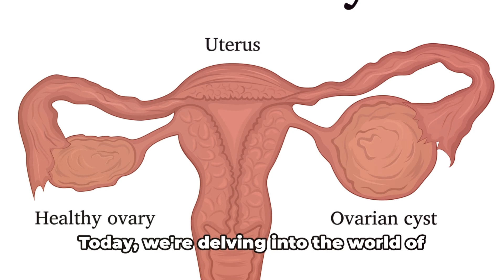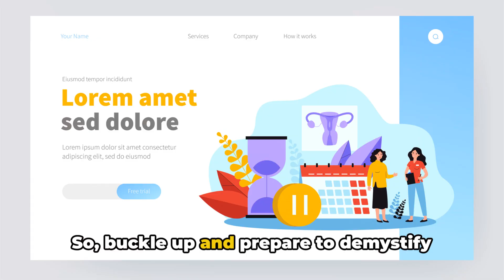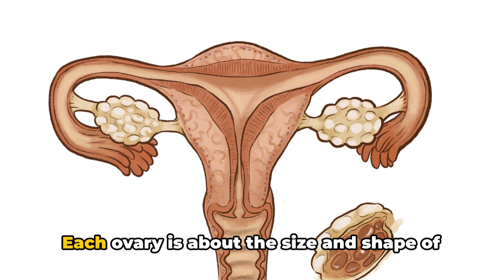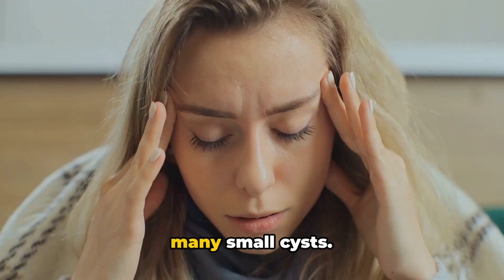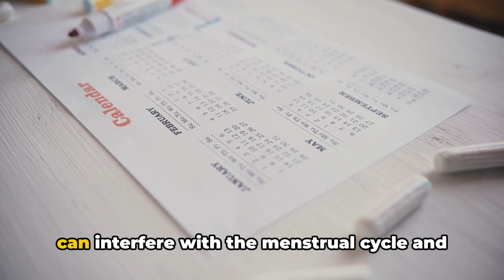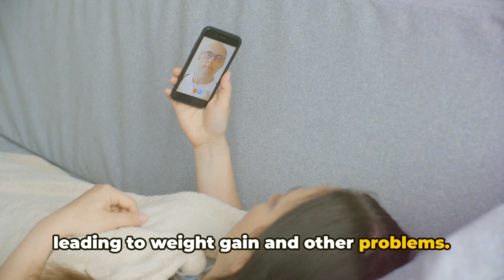PCOS: Polycystic Ovarian Syndrome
In this informative video, we delve into the complex topic of Polycystic Ovary Syndrome (PCOS), shedding light on its symptoms and the significant impact it can have on the reproductive system.

PCOS is a common hormonal disorder affecting many women worldwide. Understanding its symptoms and consequences is crucial, as it can greatly affect fertility, menstrual cycles, and overall wellbeing.

Join us as we demystify PCOS, providing you with accurate and evidence-based medical facts. We'll explore the signs to watch out for, potential complications, and proven treatment options.

Whether you or someone you know struggles with PCOS or simply want to learn more about this condition, this video is a must-watch! Gain vital knowledge and share it with others to increase awareness and support those affected by PCOS.

Together, we can empower women and improve their understanding of PCOS. Let's create a more informed and compassionate society!